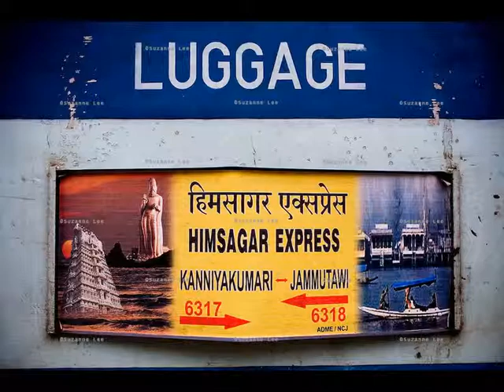Itihaas Ke Panno Se - 107.8 FM Himgiri Ki Awaaz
इतिहास के पन्नो से आज  3 अक्टूबर
With RJ Priyanka 107.8FM Himgiri Ki Awaaz